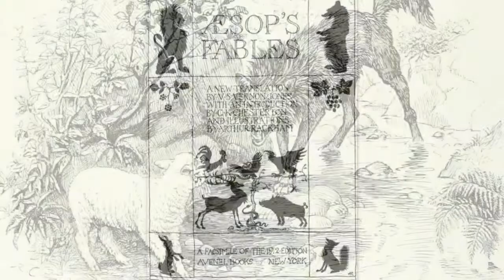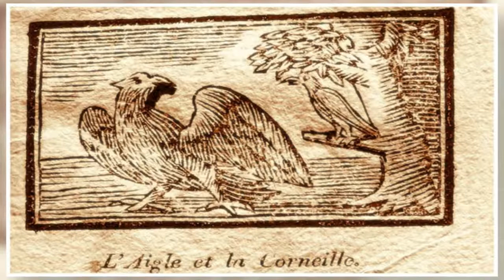Эзоп басни слушать "Волк и Ягнёнок". Аудиокнига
"Однажды лиса, увидев на верхушке лозы спелый виноград, не смогла достать его, тогда лиса удалилась, сказав, что он еще зелен" Иносказание: намеренно маскирует и, по доброму, высмеивает - нас людей: что проще найти внешние причины или обстоятельства и обвинить их в своей несостоятельности, чем признать свою вину. Это Эзоп и его язык. Мудрец, Философ, баснописец Эзоп.